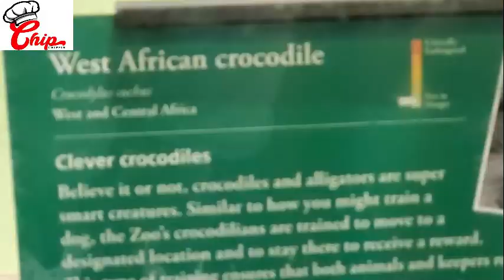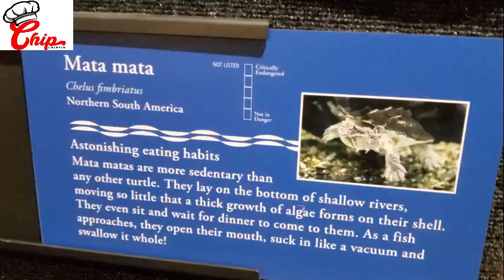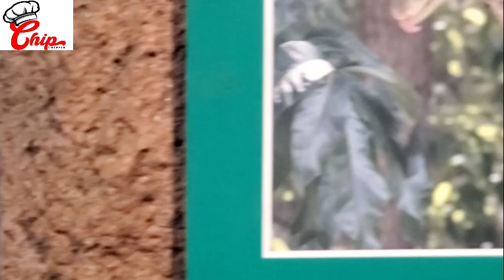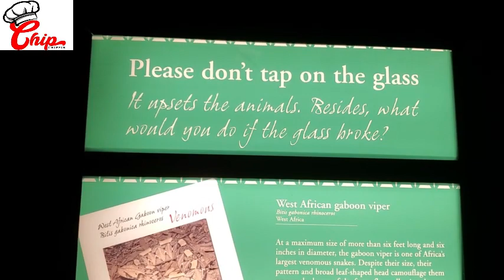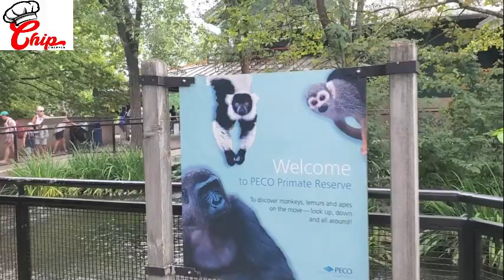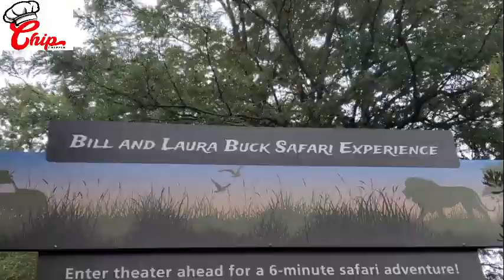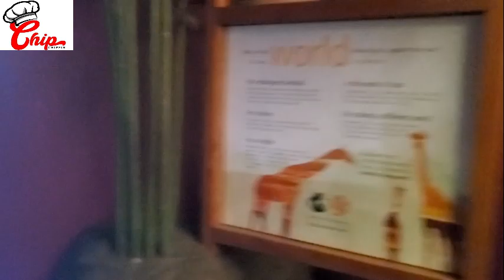Philly Zoo Part 2 || A Tour Of America's First Zoo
Hello guys, welcome to my food channel. On this channel I'm gonna show you how to make various foods that I've learnt to cook from all over the world. I will provide ingredients and recipe to all foods so you can try it yourself.

             So Go Get It (instrumental) by Elijah N
             Can't Let You Go (instrumental) by Happy Republic